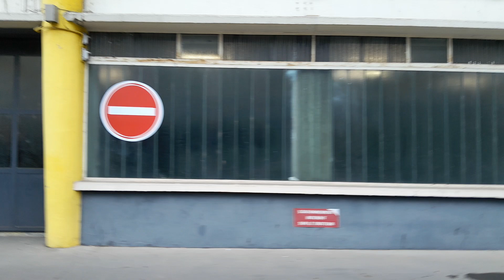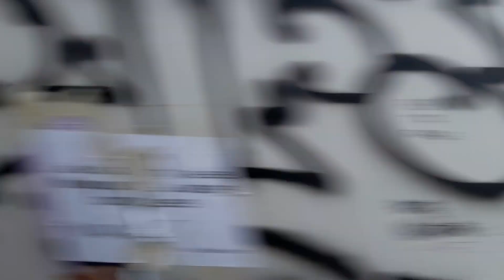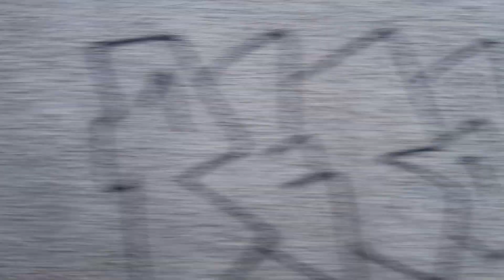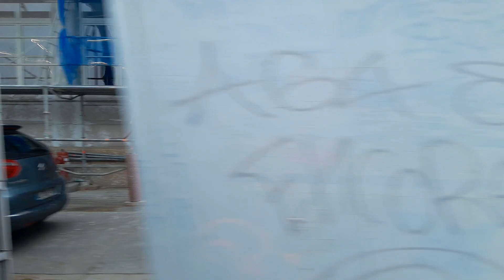Trajet En Iveco Irisbus Citelis 12 ZF Sur La Ligne 9 Du Réseau TCL (EXTRA FULL KICKDOWN)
Bonjour bienvenue sur cette vidéo sur la ligne 9 du réseau TCL de cour artisinan briand à cordeliers et voici les détails de la vidéo

Véhicule: Irisbus Iveco Citelis 12 €5 ZF
Numéro De Parc: 33xx
Numéro Du Véhicule: 3136
Ligne: 9
Moteur: Iveco Cursor 8
(C tout que je peux dire)

Meilleur Moment De Kickdown: 2:50 et 5:01

Bref Passez Une Bonne Journée